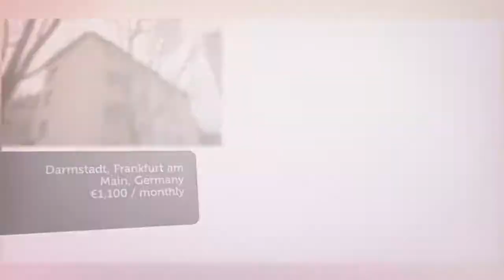Apartment to rent in Darmstadt, Frankfurt am Main, €1,100 / monthly